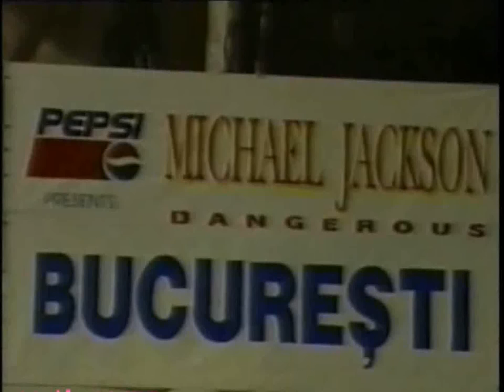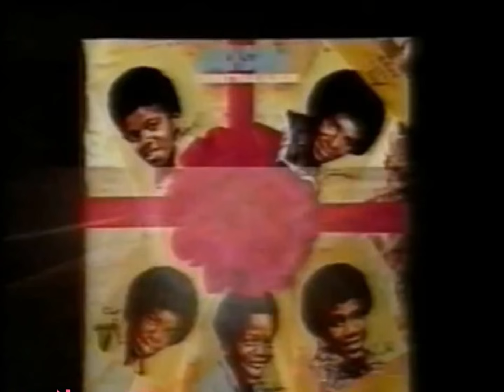Michael Jackson Intro Brace Yourself Dangerous World Tour Bucuresti 1992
Please sign in and sign up on our dedicated group MJ FANS ALL THE WORLD